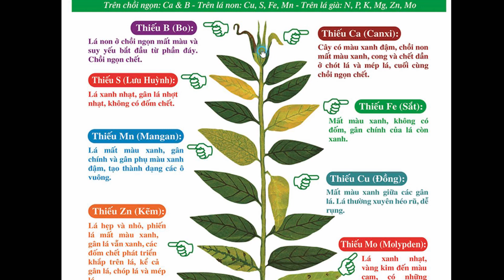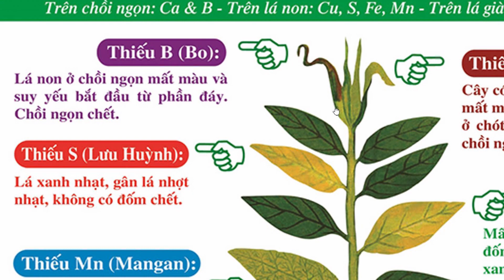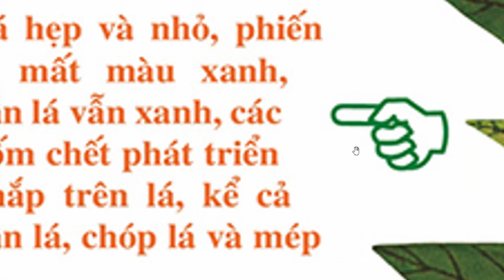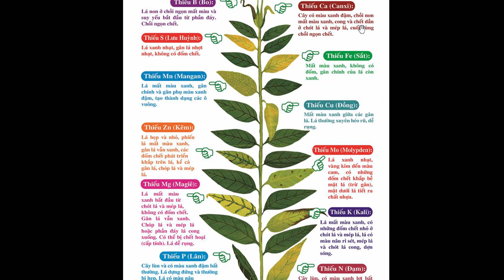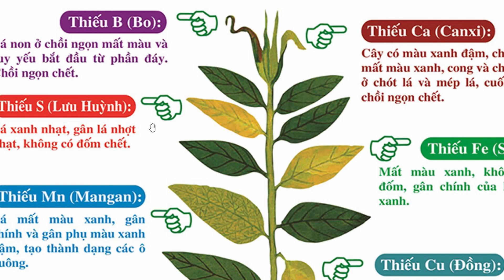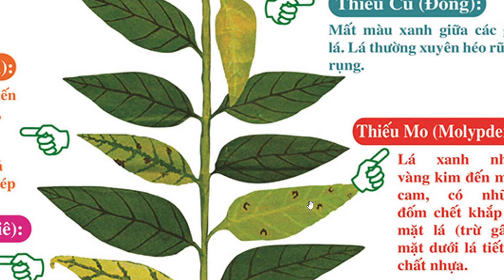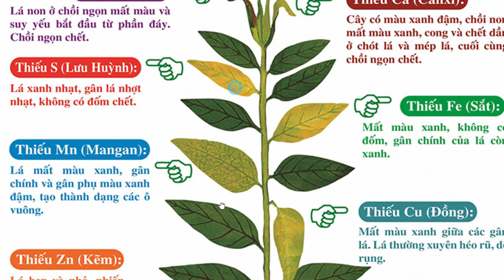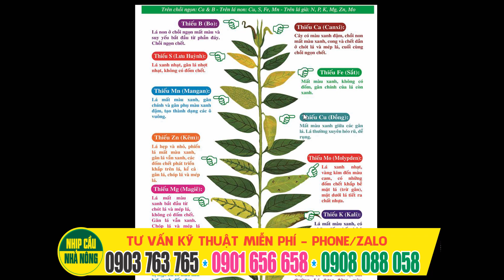Nhìn qua lá để phát hiện cây đang thiếu hàm lượng phân bón nào